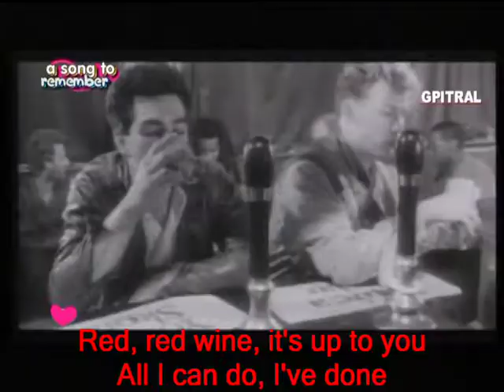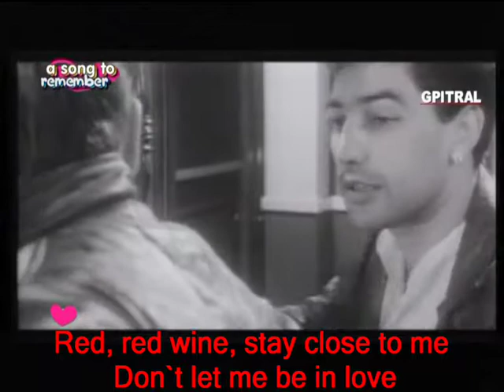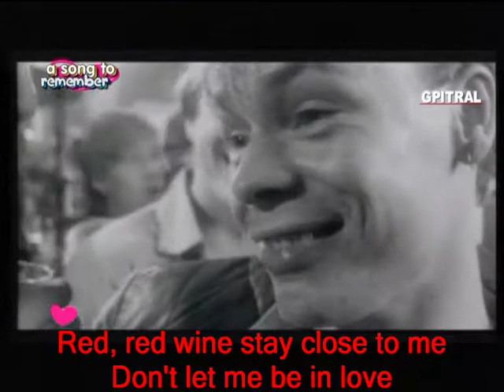UB 40 RED RED WINE LYRICS